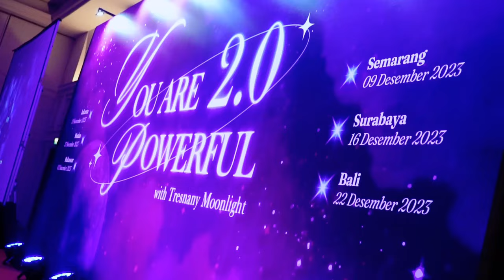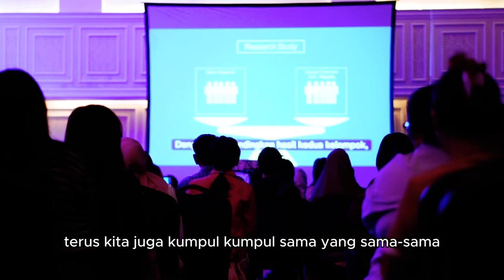700 ORANG GATHERING SEMINAR & MEDITASI BERSAMA DI JAKARTA "YOU ARE POWERFUL 2"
International Certified.